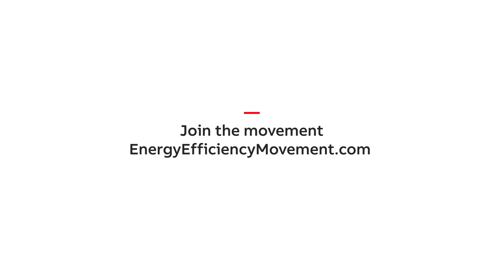Energy efficiency in buildings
Because buildings use a lot of energy, increasing their energy efficiency is essential if we are to meet the world’s sustainability goals. Frank Grundholm, VP of Global HVACR sales at ABB Motion, explains how adopting new mindset and new technology can reduce energy usage dramatically, creating benefits for both the environment and the building’s users.

0:00 How does energy efficiency relate to buildings?
0:30 Which types of buildings are we talking about?
1:47 What options are there for improving the energy efficiency of a building?
2:29 Which methods have the biggest energy efficiency potential?
3:13 What are the “easy wins”?
3:53 Is this something we can do now?
4:39 How do you see the future of improving building efficiency?
5:31 How can ABB help?